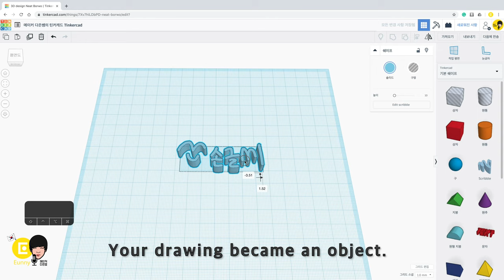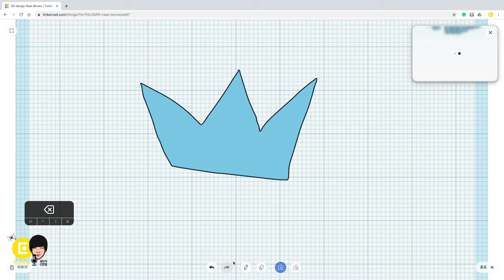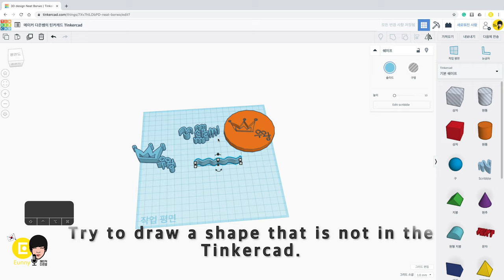12. Scribble, Draw Handwriting - Tinkercad Basic Tutorials | 3D modeling how to make